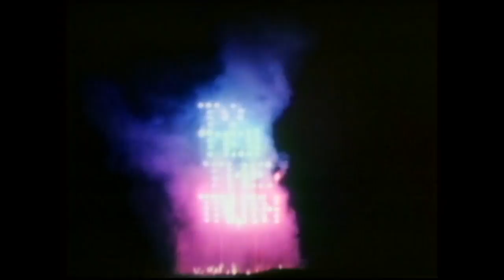To Tell The Truth - WATCH THAT MOUTH! Our lips are SEALED! | BUZZR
It's takes a REAL DUMMY to pull one over on our quick witted panelists!

Kitty Carlisle, Bill Cullen, Peggy Cass, Orson Bean, and your host, Garry Moore will meet these SLY LIARS and one TRUE PUPPETRESS!
As well as a mystery guest that you could say is a real FIREWORK!